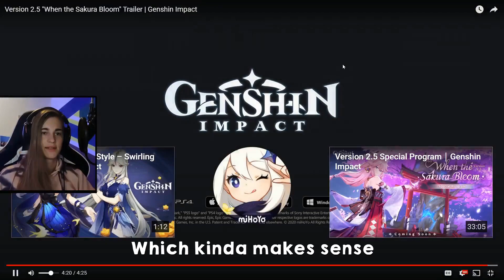This Update is all I ever wanted | Genshin Impact 2.5 Trailer Reaction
I am so hyped for the 2.5 Update!
Inazuma is finally getting what it deserves ♪┏(・o･)┛♪
so looking forward to brewing some coffee lmao

We'll play the new stuff as soon as it's available on Stream!

Timestamps:
00:00 - Intro
0:14 - Trailer Video
3:08 - Trailer Small Features
4:25 - Opinions
5:58 - Raiden Shogun Opinions
7:27 - Outro